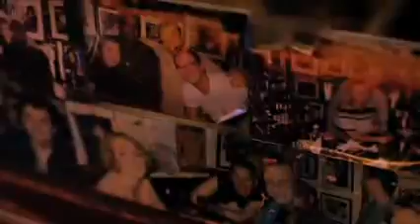Eating along the Q 49th St stop